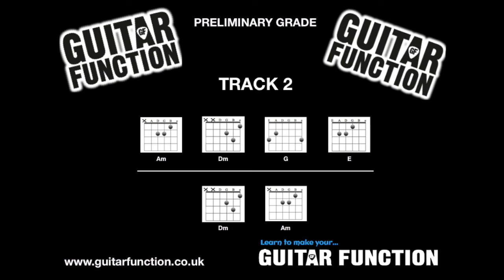RGT Preliminary grade Electric Guitar style backing track 2 Rhythm playing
This is an RGT Preliminary grade Electric Guitar style backing track in the key of Am.
Check out more Guitar Function backing tracks on our channel below
(url= Guitar Function YouTube (/url)

(url= Guitar Function Facebook (/url)

This track is designed to work with the RGT Electric Guitar, Preliminary grade book.

This is an example of the 'rhythm playing' chord progressions. This is an example only of what chord progression you might be asked to play if entering an RGT Preliminary grade exam. You should learn all the relevant chords in this book to be confident you can play over any similar progression. There is a progression you can follow on the page (the value for each letter is 4 beats) For practicing and learning guitar rhythm. These backing tracks could be used for other instruments such as Ukulele, bass, piano or even singing lessons etc.